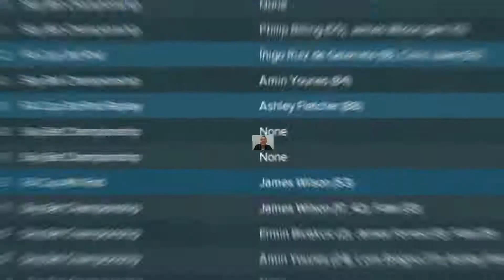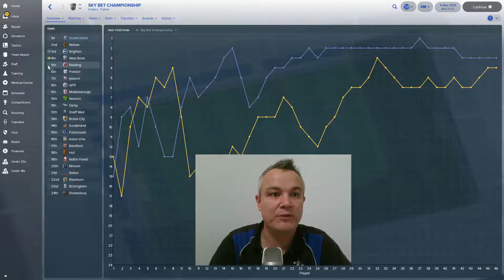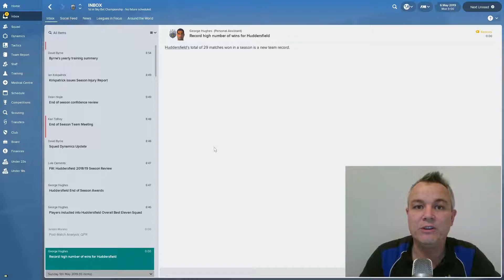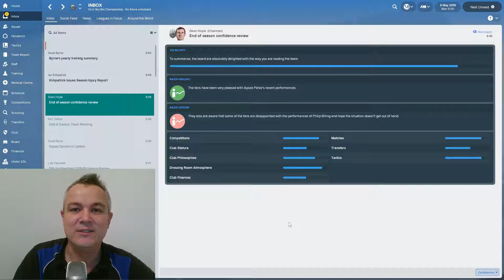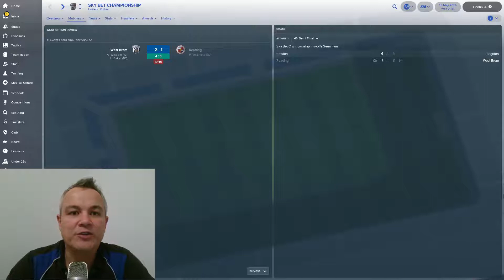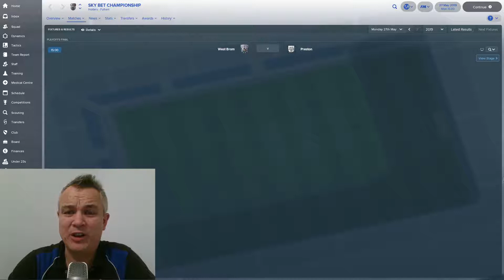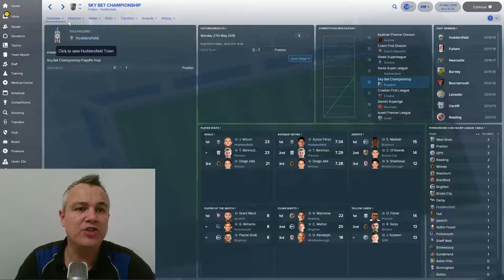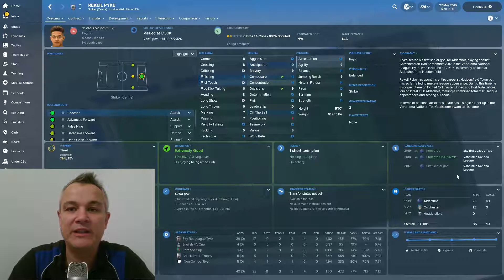FOOTBALL MANAGER 2018 LET'S PLAY | HUDDERSFIELD TOWN | EPISODE TWENTY FOUR | BYE BYE FM18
Well, this is it, the end of our time with Football Manager 2018. It's been another great year, and another stellar edition of SI's remarkable game.

In this final episode, we look at our final two results, and keep track of the playoffs to see who goes up with us.

Thank you so much for all your support this year! I hope you are looking forward to FM19 as much as I am!